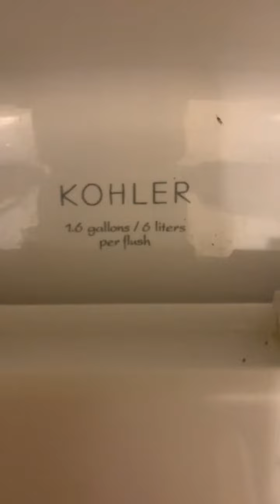Kohler Rialto Reshoot 2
Same place as the last video. This toilet is really amazing.

Rialto: 💎

Rating Scale

A+ EPIC
A Amazing
A- Nice
B+ Great
B Good
B- Okay
C+ Boring
C Not Good
C- Bad
D+ Junk
D Garbage
D- Trash
E+ Terrible
E Horrible
E- Awful